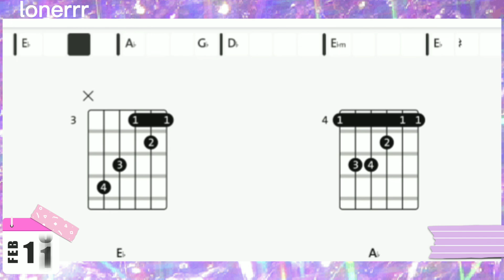feyde - love me《 accurate guitar chords 》[ 𝙃𝙊𝙒 𝘾𝙊𝙐𝙇𝘿 𝙔𝙊𝙐 𝙇𝙊𝙑𝙀 𝙈𝙀 𝙄𝙁 𝙔𝙊𝙐 𝘿𝙊𝙉'𝙏 𝘾𝘼𝙍𝙀 ]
Here the equipment for making the video:
Guitar: Davis
String: Yamaha
Camera: Samsung A11